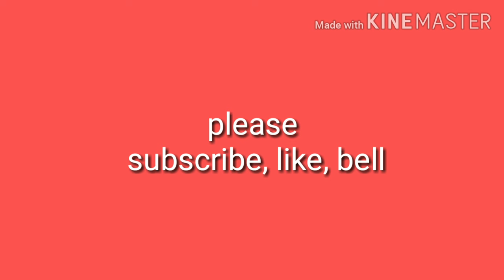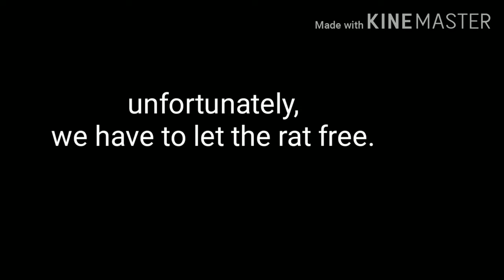4 Dogs Vs 1 Giant Rat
Interesting facts Cambodia